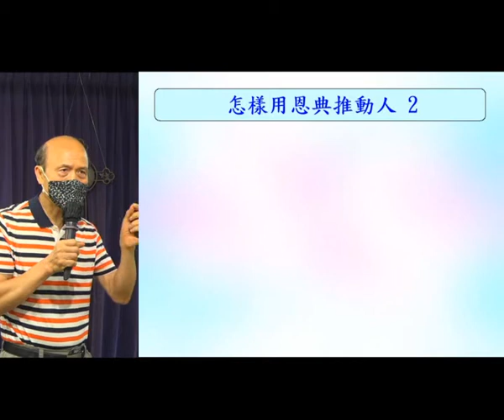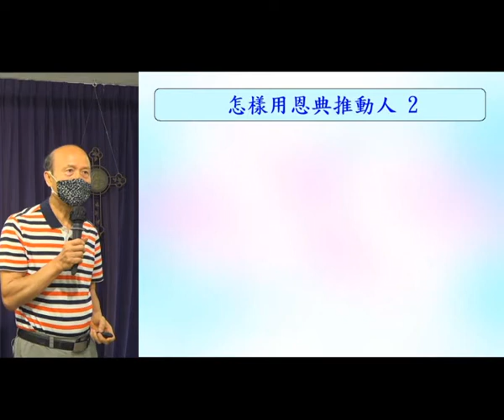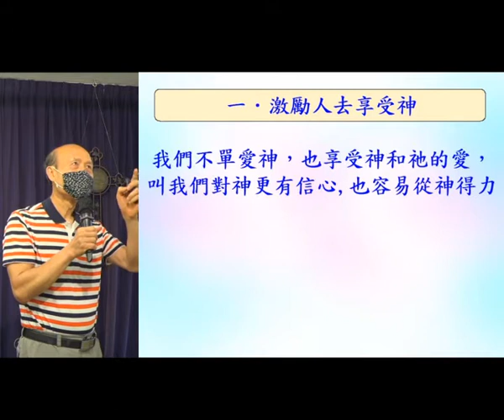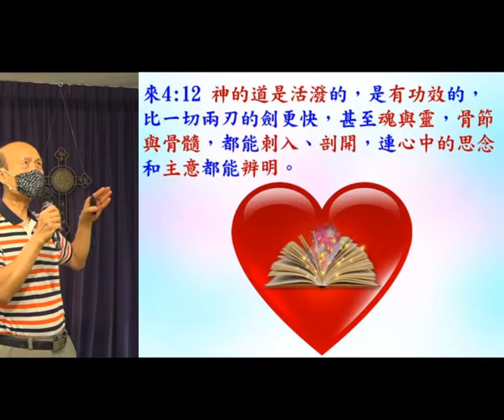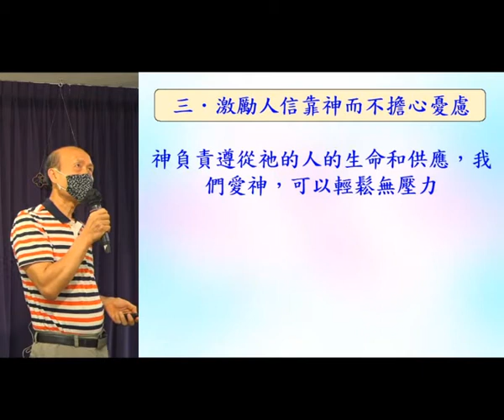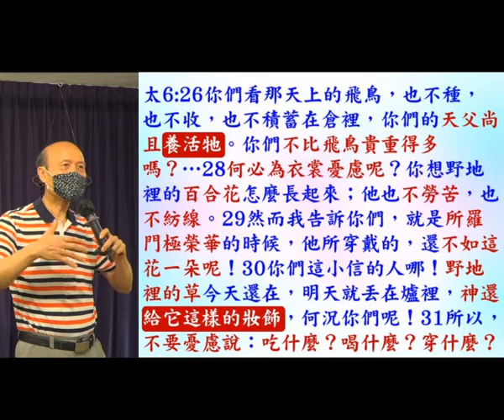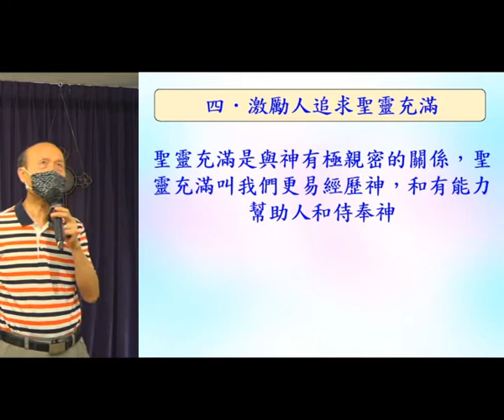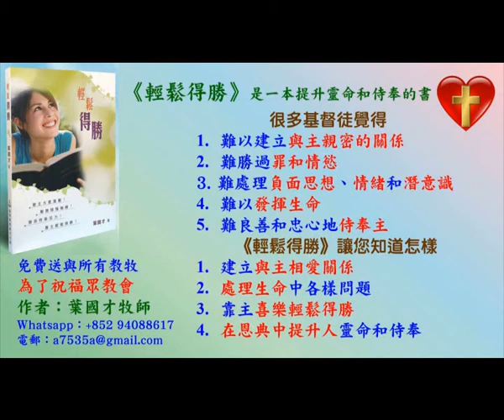怎樣用恩典激勵和推動人 (2) - 14.5.2020 -葉牧師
怎樣用恩典激勵和推動人 (2)

請肯定戶口名字是：Global Fire Missions Ministries Limited.

1. 與主的關係：怎樣建立與主相愛的關係，怎樣從主的愛得力，怎樣深信神的供應和計劃。
2. 處理生命：怎樣不被人、罪、負面思想情緒和潛意識、婚姻和生活的問題、和侍奉的問題影響。
3. 進入不同層次的侍奉：侍奉可以由簡單的生活見證，到建立別人的靈命，或進入策略性的侍奉。

《輕鬆得勝》的特色：
1. 一目了然：簡單知道怎樣處理和發揮生命。
2. 有實際可行的方法：我和很多人曾20年實際地應用。
3. 可以輕鬆喜樂地得勝：可以在恩典中輕鬆喜樂地處理任何問題，不需要在壓力下成長。因為耶穌的軛是容易的，而神喜悅我們任何真心的努力。
4. 活出《輕鬆得勝》並不太難：處理和發揮生命並不是遙不可及。